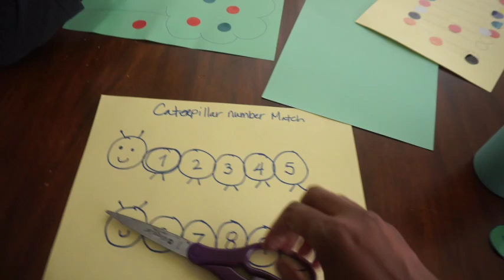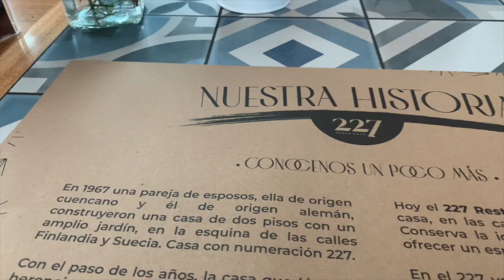An Ordinary Day Living In Quito, Ecuador